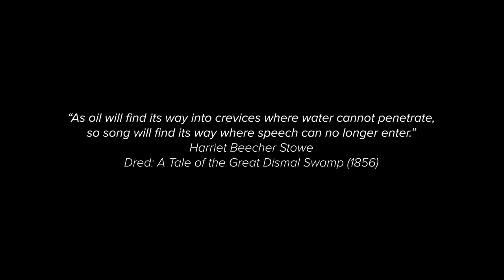Sailing the Great Loop for Free - The Great Dismal Swamp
We find the Dismal swamp to be absolutely charming as we spend a couple of days exploring the visitor center and just enjoying the amazing scenery.

For those who wonder how we might Sail the Great Loop for Free - we'll provide budget information and how we plan to sell the boat we 1. bought cheap, 2. fixed up ourselves, 3. plan to sell for enough to pay for our loop.